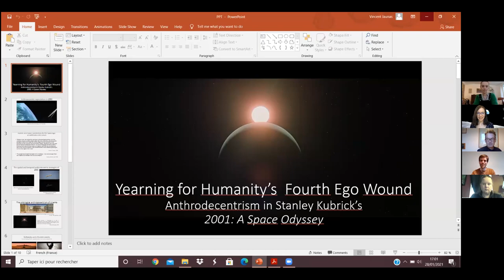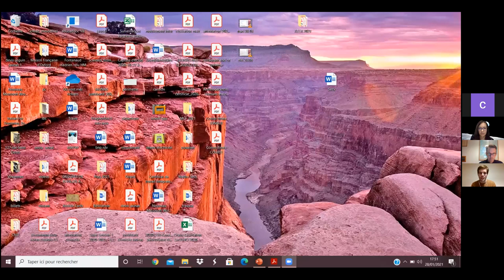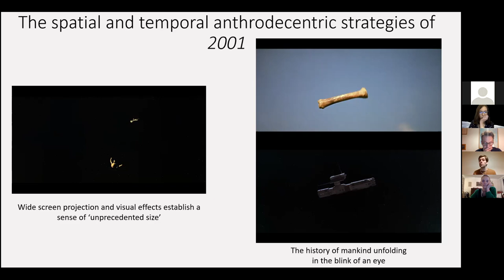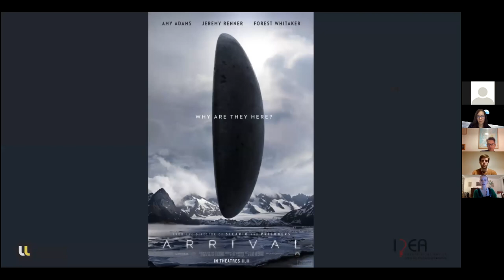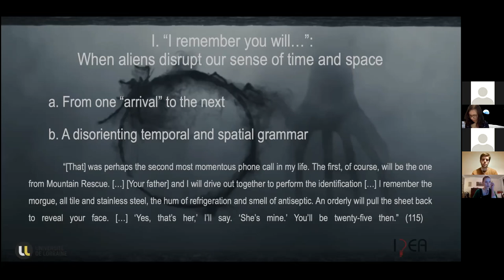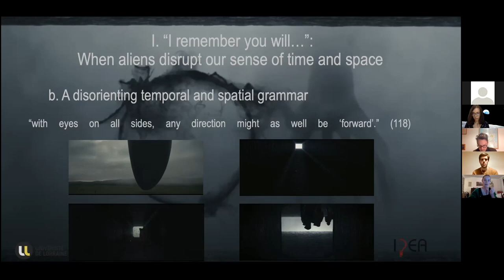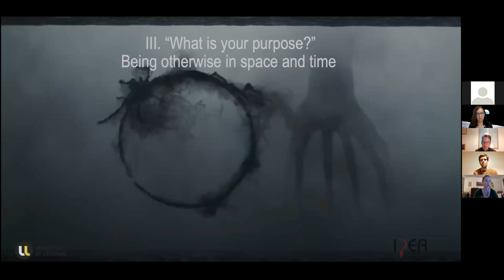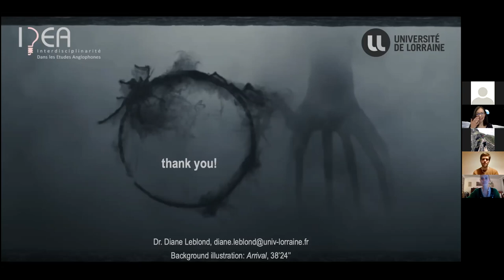Footnotes in Space and Time #2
This is the second in a miniseries of three webinars entitled Anthrodecentrism : Humans as Footnotes in Time and Space.
The webinar series is part of a research project entitled Humanities After Humans

Programme:

Keynote address: Dr. David Farrier, University of Edinburgh.
Readings from Footprints: In Search of Future Fossils

Vincent Jaunas, Université Sorbonne Nouvelle – Paris 3
Yearning for Humanity’s Fourth Narcissistic Wound: Anthrodecentrism in Stanley Kubrick’s 2001: A Space Odyssey (1968)

Dr. Diane Leblond, Université de Lorraine
The Purpose of Aliens. Challenging Anthropocentrism and Encountering Otherness in ‘Story of your Life’ and Arrival

Check out webinars #1 and #3!